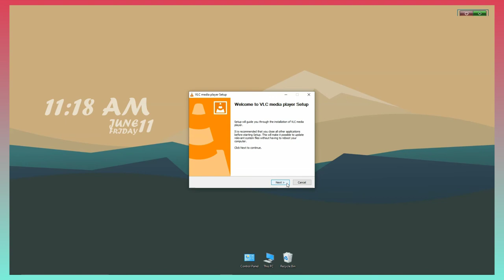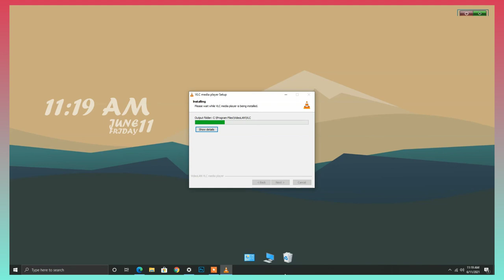Install VLC latest version in Windows, Mac OS, Ubuntu, Linux Urdu/Hindi 2022